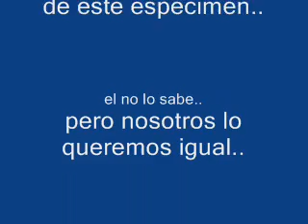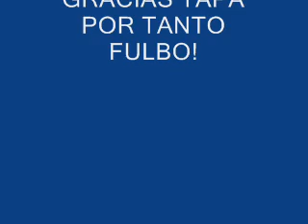Futbol 5to 1ra Construcciones Huergo - 2007-El show de tapa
Futbol 5to 1ra Construcciones ET Nro9 "Ing. Luis A. Huergo" - 2007 - El show de tapa